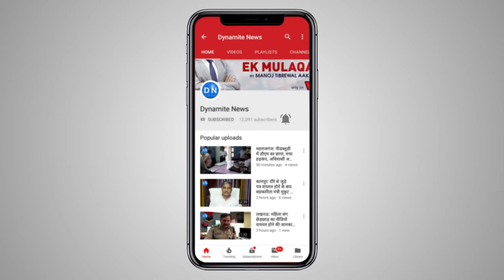लखनऊ: DGP ओपी सिंह ने इंदिरा भवन स्थित जीआपी मुख्यालय में कंट्रोल रूम का किया उद्घाटन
लखनऊ: डीजीपी ओपी सिंह ने इंदिरा भवन स्थित जीआपी मुख्यालय में कंट्रोल रूम का किया उद्घाटन, ओपी सिंह ने कहा- यात्रियों को चलती ट्रेन में अब तुरंत मिलेगी पुलिस सहायता